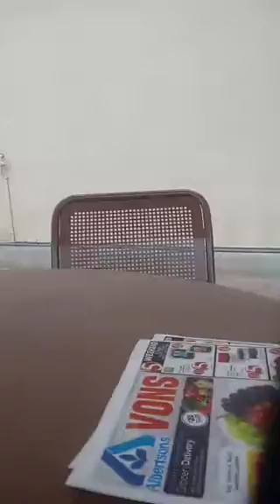June 16, 2020